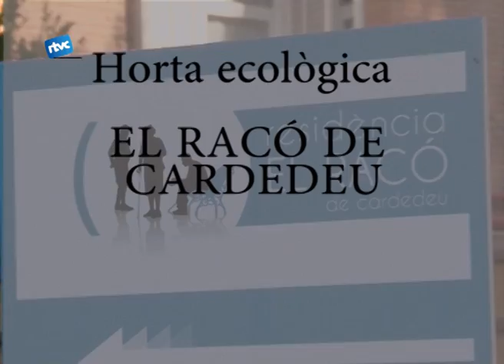Els avis ecològics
En aquest reportatge es parla de l'experiència de la residència El Racó on els residents han iniciat conreus ecològics.